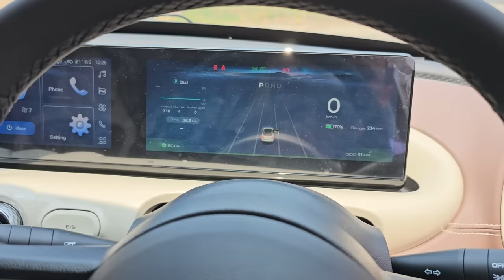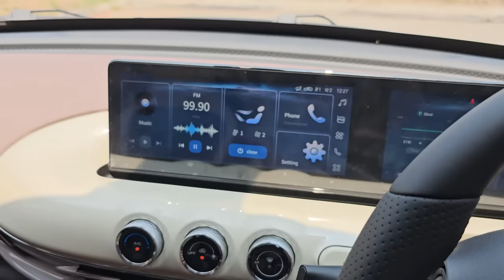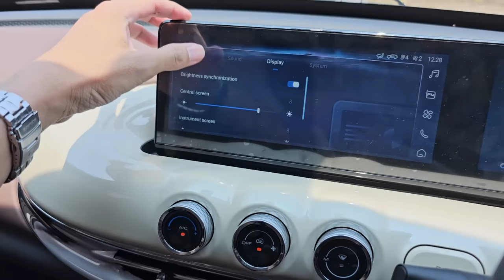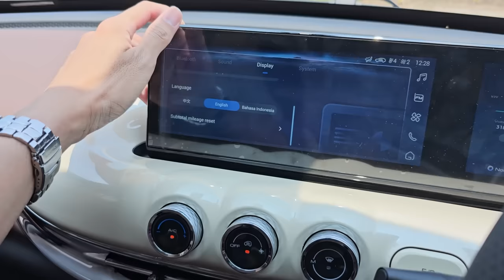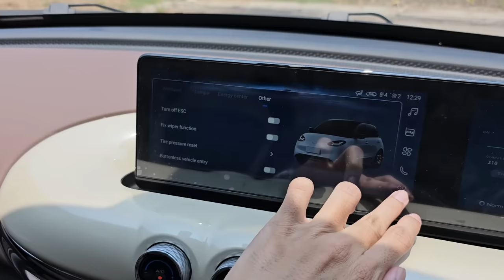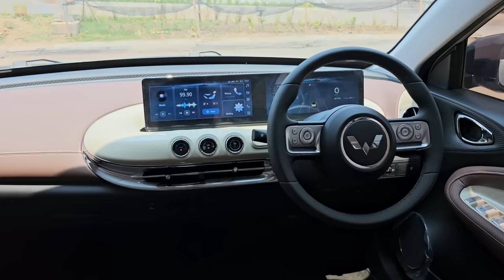In Depth Tour Wuling Binguo 333 KM Long Range AC [E260] - Indonesia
Harga Rp 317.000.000,- (After Insentif PPN)
Untuk pemesanan Wuling bisa menghubungi :
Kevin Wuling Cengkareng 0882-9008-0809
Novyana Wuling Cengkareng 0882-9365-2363